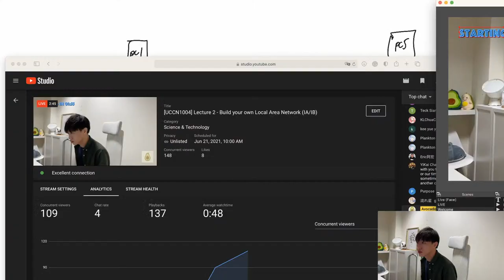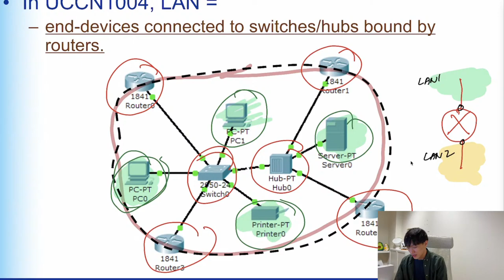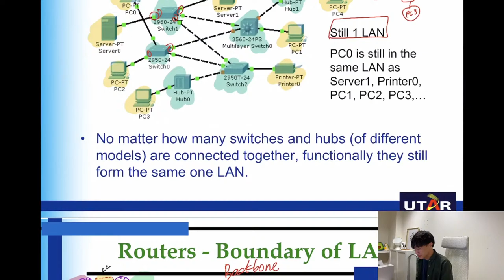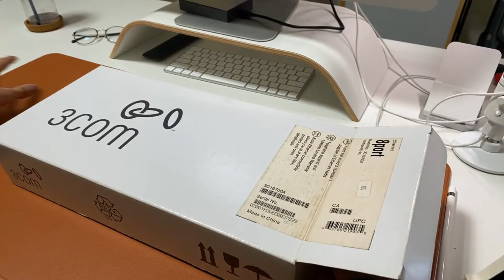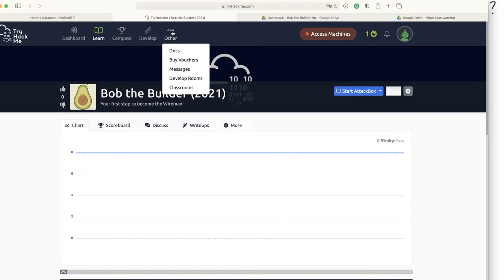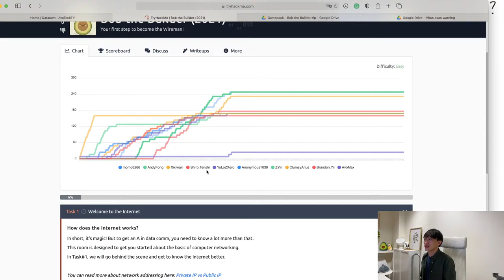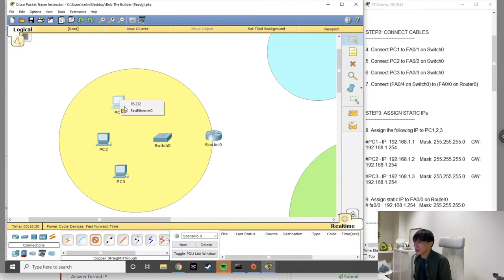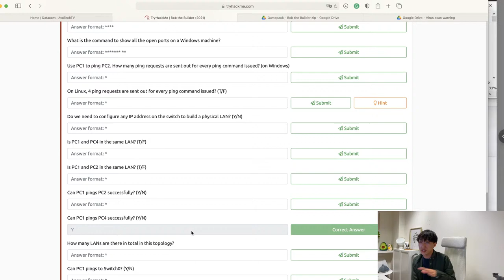[UCCN1004] Lecture 2 - Build your own Local Area Network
In week 3, we learn about the concept of LAN and starts to build our very first LAN on Packet Tracer (Part 2/2)

0:00 Intros
8:00 What we need to build LANs
21:34 LAN Boundaries
38:00 Hub vs Switch vs Router
56:00 Unboxing a switch
1:40:00 (Example-THM) Bob the Builder